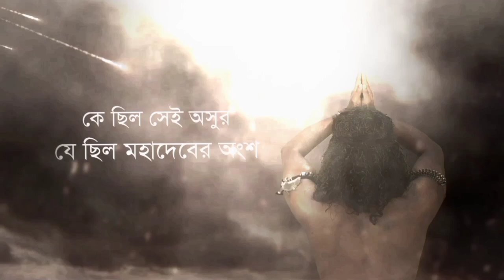Mahalaya 2021 | Upcoming project